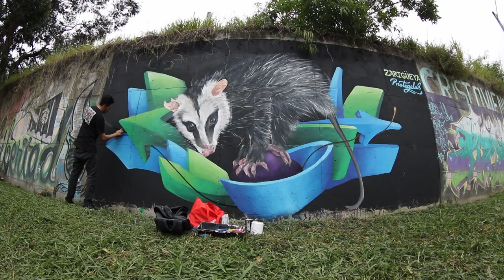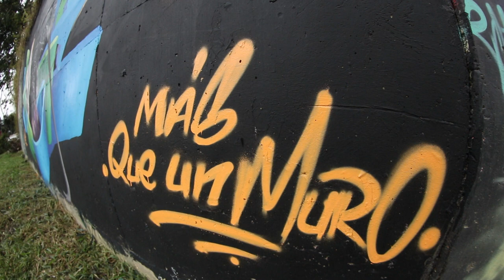BAES, muralista [Más que un muro] Telemedellín